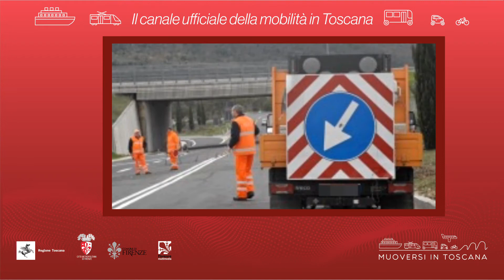Muoversi in Toscana - Edizione delle 12.30 del 17 agosto 2021